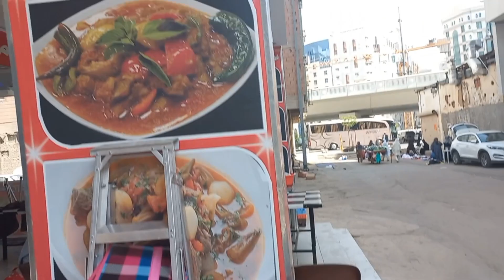baby ki celebration || biryani recipe ||naina ki rubina meer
baby ki celebration
biryani recipe